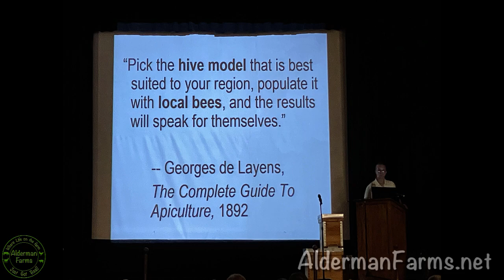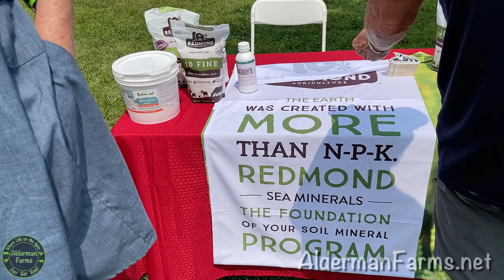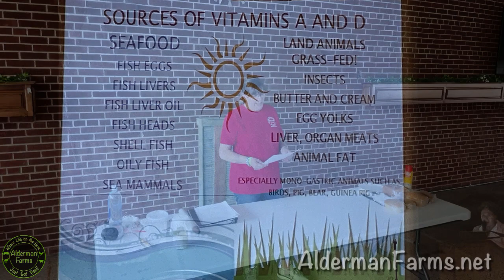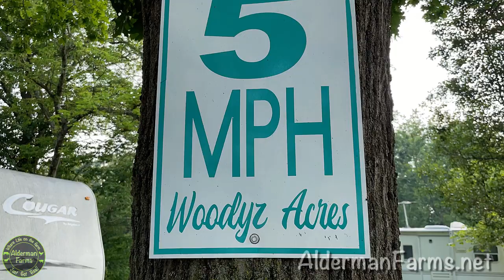2021 Homesteading Life Conference with Doug and Stacy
2021 Homesteading Life Conference with Doug and Stacy

Stuff we use and love:
Reading List
Recording Gear
Gardening Gear
Chicken supplies
Soap Making Stuff
Drip Irrigation
Survival Gear
Miscellaneous Stuff
Tomato Twine in Belt Box
Fitness Programs & Gear

* - Please note: We get a small portion from some of these links and we use them to bring you more great videos!